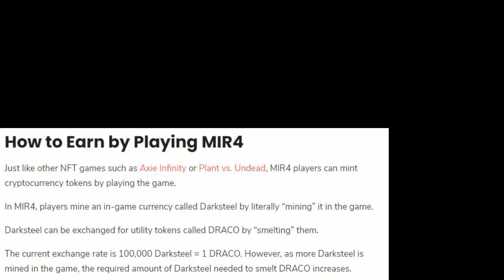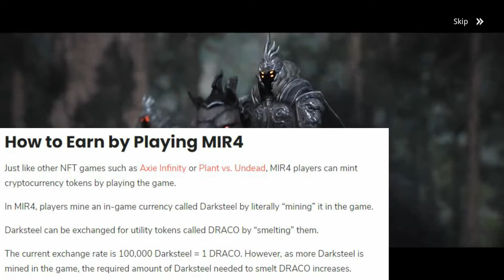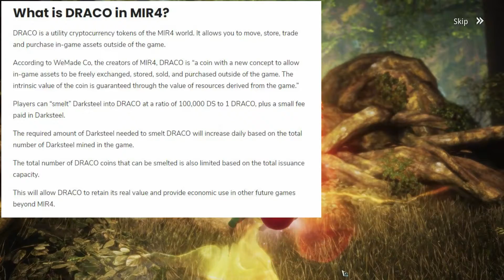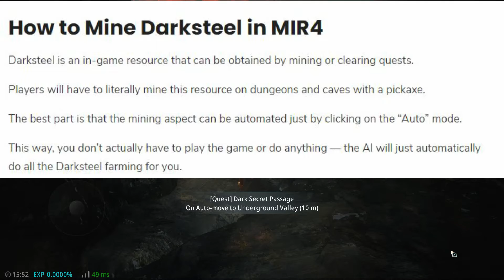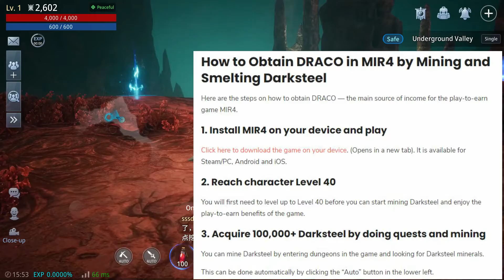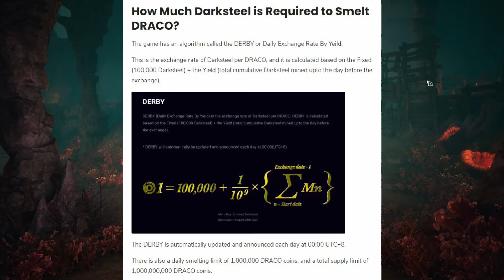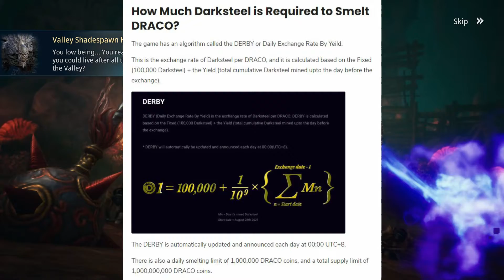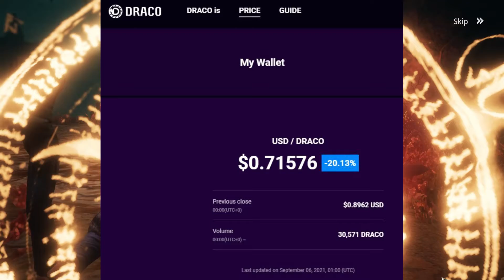Free to Play MMorpg (MIR4)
• For online games and application
(Original CD-KEY GLOBAL)
Click the link for discount